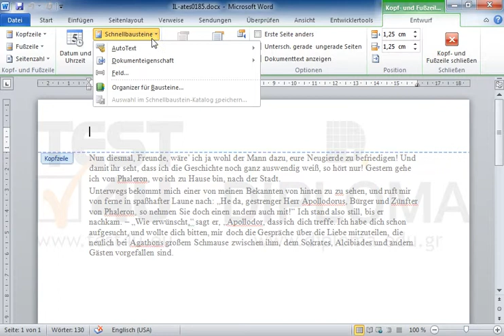Lassen Sie mithilfe von Schnellbausteinen (AutoText) im linken Teil der Kopfzeile den Namen des...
Lassen Sie mithilfe von Schnellbausteinen (AutoText) im linken Teil der Kopfzeile den Namen des Dokuments (Dateiname) anzeigen. Möchten Sie mehr. Laden Sie das TEST4U demo herunter